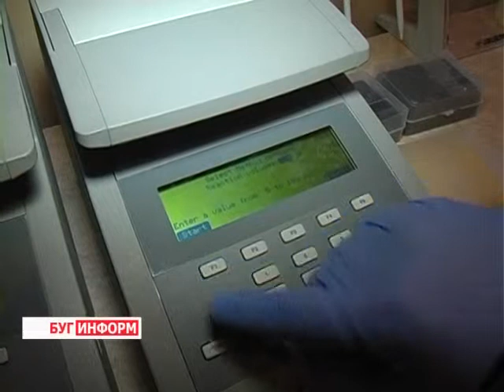2014-07-02 г. Брест Телекомпания Буг-ТВ. Комитету судебных экспертиз исполнился 1 год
Государственному комитету судебных экспертиз РБ исполнился 1 год.
1 июля 2013-го начала свою деятельность новая государственная структура -- комитет судебных экспертиз. За прошедший год, небольшое по меркам существования организаций, время было сделано немало: укомплектован штат, обновлена материально-техническая база, найдены новые комфортные и удобные для работы помещения.
Всё это позволило вывести  качество проводимых исследований на новый, более высокий уровень. Довольны ли результатами своей работы сами эксперты, и какие планы сегодня строят на будущее -- ответы на эти и другие вопросы в  материале выпуска.